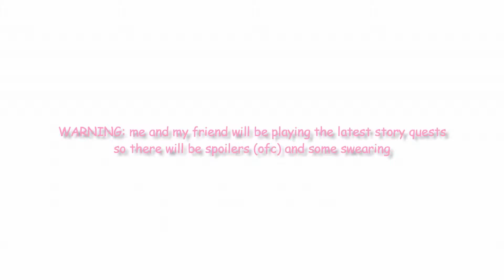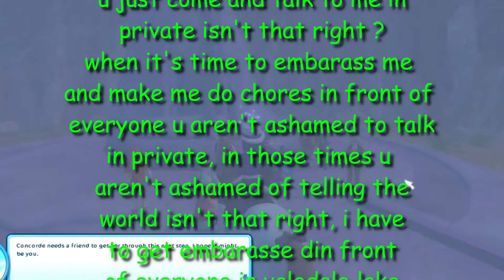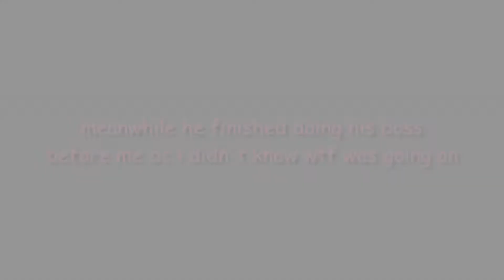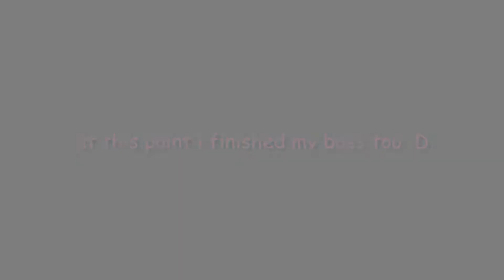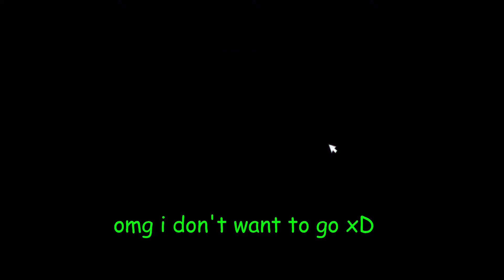Star Stable || How to NOT save Anne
☆ Hope you enjoy it~~~ :3 ☆

✗ dang y u do dis sso ✗

About me:
⌲ Name: Beatrice Nightgirl
⌲ Club: Blind Circus
⌲ Server: Spring Star
⌲ Level:21 /cry